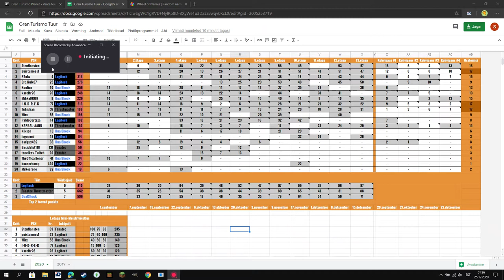Eesti GT Tuuri tublimate auhinna loos (kiire video!)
Gameplay with clumsy but hopefully informative Estonian or English commentary. Main games are Gran Turismo series and World of Tanks Console.

Eesti ja Inglise keelsete kommentaaridega mänguvideod oma parimate oskustega. Peamiselt mängin Gran Turismo seeriat ja World of Tanks Konsooli versiooni.